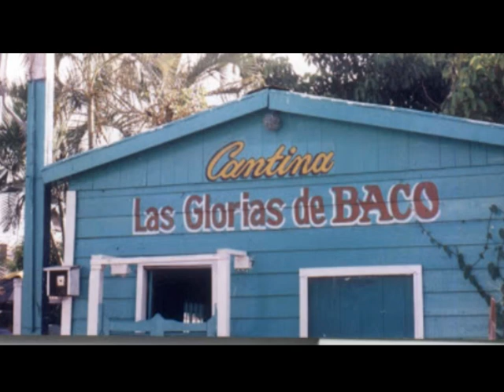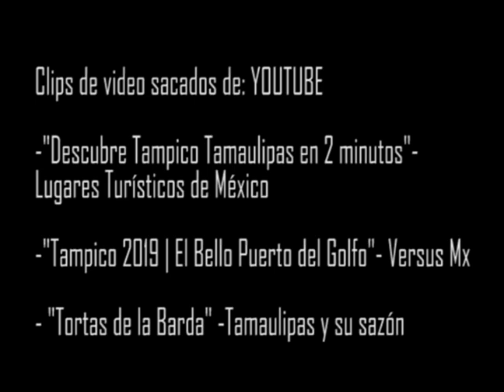Destinos Turísticos: TAMPICO